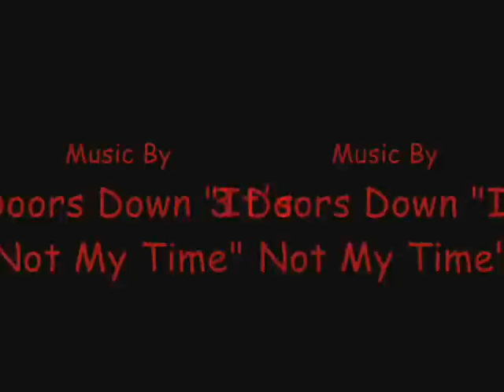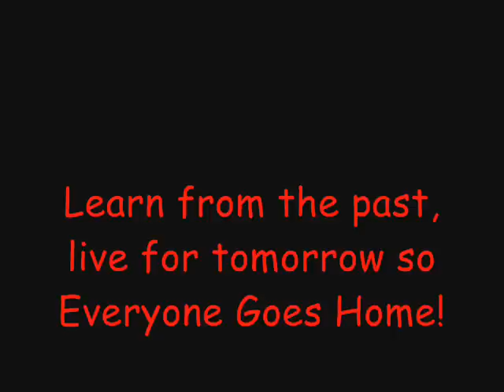2008 End of Year Video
Short Video of events from 2008